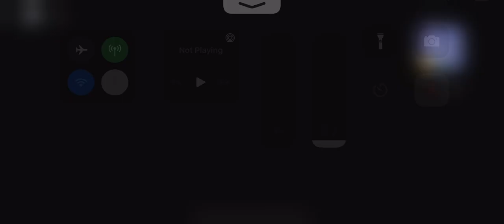{Robot 64} Buzz Factory Ropeless Ice Cream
Date Set: February 7th, 2021

Name: ClippingThruIt

Country: USA, NJ

Category: Ropeless

Previous Attempt:

No Video Found